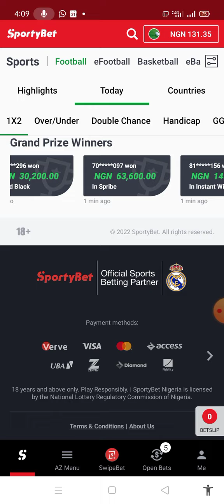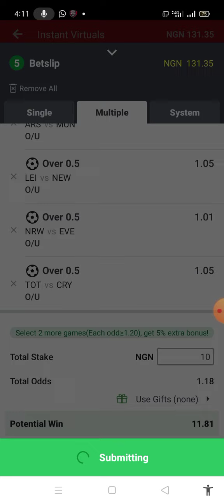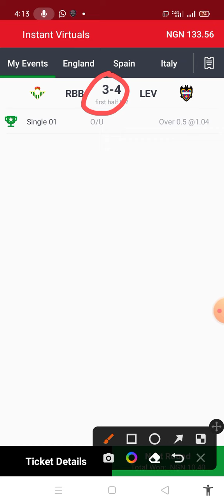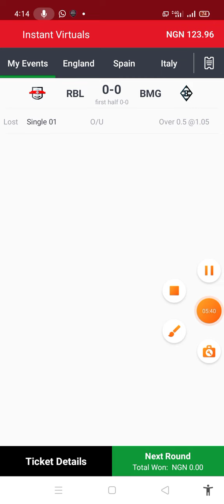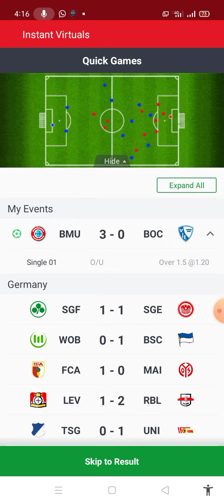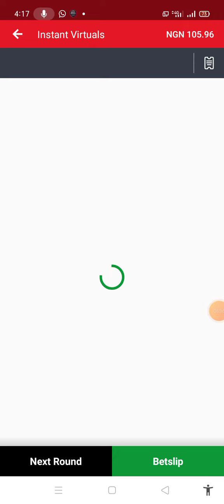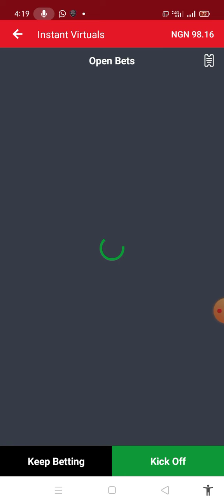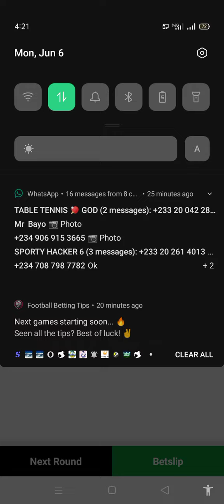SPORT BET OVER 0.5 TRICKS WORKING 💯